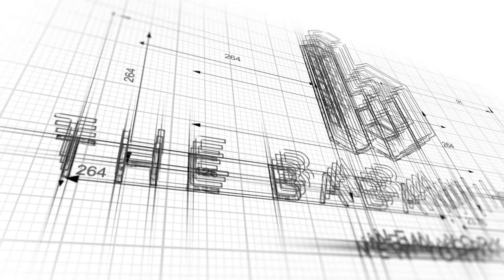Walkthrough: 350 West 37th Street